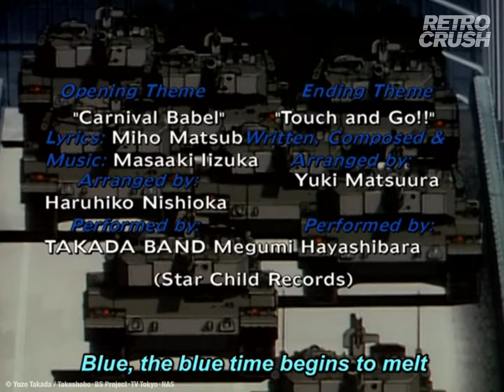Blue Seed - Opening | "Carnival Babel" by TAKADA BAND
This opening is pretty hype

About Blue Seed:
To defend Japan against a shape-shifting demonic monsters, a special task force team must support an "average" girl with a powerful lineage.

Director:
Jun Kamiya

Cast:
Kazuhiko Inoue
Megumi Hayashibara
Kotono Mitsuishi